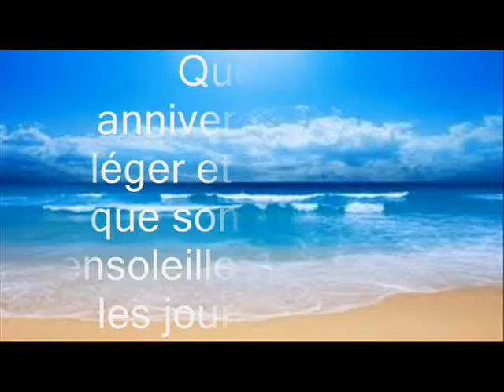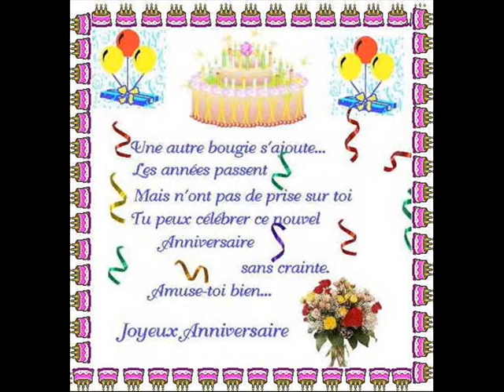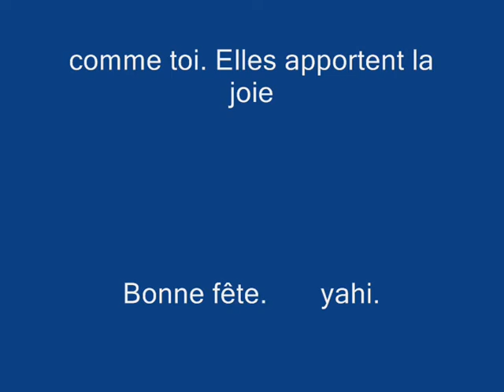anniversaire manuela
voeux